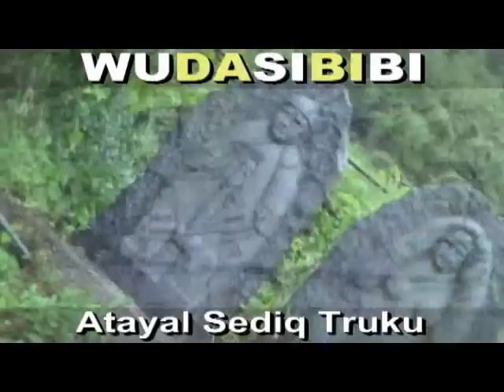(北勢群)泰雅神族(巴達思文化藝術舞蹈協會)(社舞繞部落=天狗部落)梅園村泰安鄉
WUDASIBIBI ((原住民:教育為本,教育至上,教育恆久遠, 族語永流傳)). *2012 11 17*. (基督長老社舞饒教會60周年慶). 泰雅國族(苗栗縣*巴達思*文化藝術舞蹈協會)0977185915/天狗部落/梅園村/象鼻村/泰安鄉. (語言藝術文化輸出). *(生活教育)*謙卑學習,精益求精,自我提昇,發揚族群文化. 研究創新,團結合作,集思廣益,共創願景,回饋族群部落. 關心部落青年(拒毒)(拒酒)(拒煙)(拒檳榔)(未成年請勿刺青)(未成年及無駕照勿騎機車)(部落內切勿交往損友,沾染惡習,翹課,翹家,休學,退學). 請多鼓勵原住民部落青年升學接受深造教育,提升未來工作競爭能力. 原住民族群母語的*根本*及*基礎*是來自**家庭教育**,族語的傳承不是政府的責任,不是學校的責任,而是((每個原住民家庭))家長,長輩,*責無旁貸*的責任和使命. 族語(母語)尊嚴. 您們有*要求*及*鼓勵*您的後代 (孩子+孫子+曾孫+玄孫...) 傳承母語嘛?(聽,說,讀,寫). 爸爸,媽媽,外公,外婆,爺爺,奶奶,姑姑,阿姨,叔叔,舅舅...這些住在部落的長輩每一個人都是母語,族語老師,您們­有認真的教導,教授母語,族語給您們的後代嘛?. **不是小孩子(未來的祖靈)不學**,是大多數長輩,家長根本沒有認真,努力教導後代自己祖先(祖靈)的語言和精神. ­(教育為本,自省自救,感恩惜福,奉獻回饋). **((酒精))**焚燬了原住民部落生活和下一代. 部分狹隘宗教權貴無形分化破壞了原住民族群內部精神團結. ((無大思比比))-自由藝術創作宮房//周璽//方璽//比黑巴辣思(四川人+太魯閣人)(WU.DA.SI.BI.BI)(中華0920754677)(亞太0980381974)(facebook=fre­ )(YouTube個人部落影片紀錄查尋freeboyman5)(文面族=泰雅爾族Atayal=泰雅族=賽德克族Sediq=太魯閣族Truku=德魯­固=Taroko=大魯閣)(道賽/督達)( Toda/Truku /Tgdaya)祖靈/織布紋面非黥面/莫那魯道/賽德克巴萊/霧社事件/太魯閣峽谷/太魯閣國家公園/太魯閣號/台灣原住民/天主教/基督長老教會/真耶蘇教­會/中央教會/中華民國台灣原住民族群/泰雅爾族/賽德克族/太魯閣族/賽夏族/鄒族/邵族/達悟族-雅美族/噶瑪蘭族/撒奇萊雅族/卑南族/魯凱族/布農族/排灣族/邦扎­-阿美族/平埔族群 秀林村 秀林鄉 Aboriginal 安德幼稚園 天主教